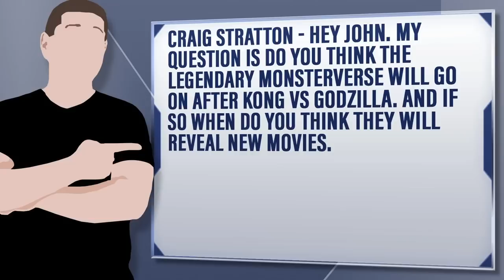Where Does The Monsterverse Go After Godzilla Vs Kong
Craig Stratton - hey john. my question is do you think the legendary monsterverse will go on after kong vs godzilla. and if so when do you think they will reveal new movies.